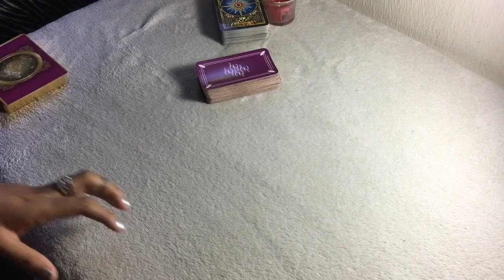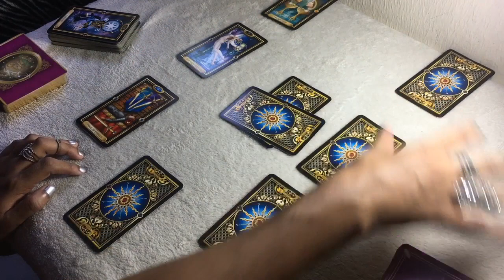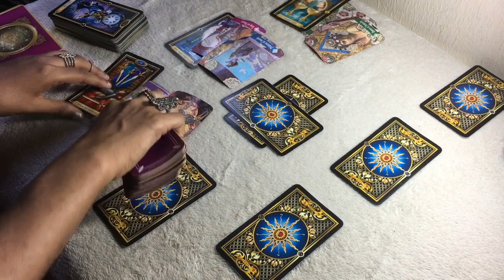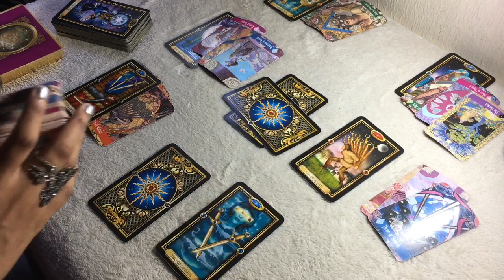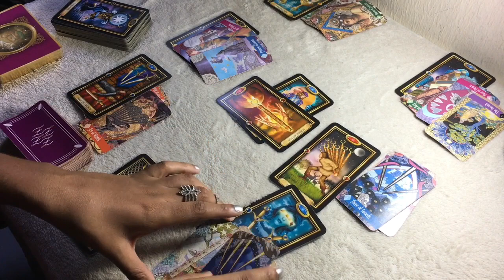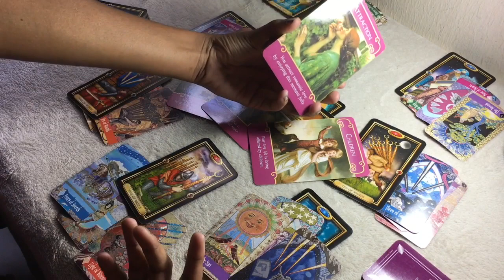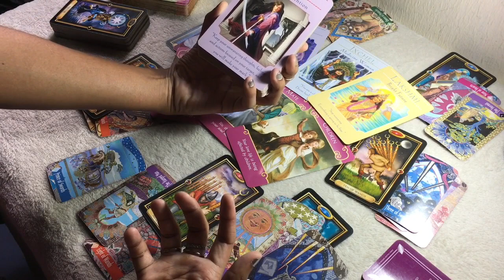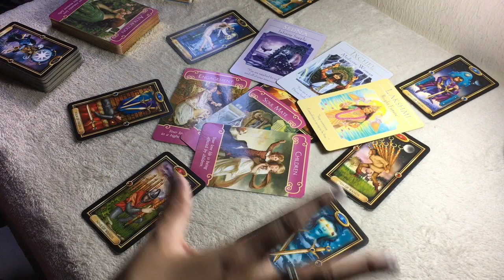GEMINI SEPTEMBER 2018 | THEY DON'T KNOW HOW TO FEEL - Gemini Tarot Love Reading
Keep in mind, this is a general reading. Therefore it may not resonate with everyone. Please check your moon, venus & rising sign for a clearer answer. Thank you